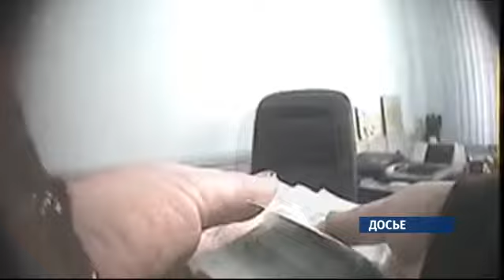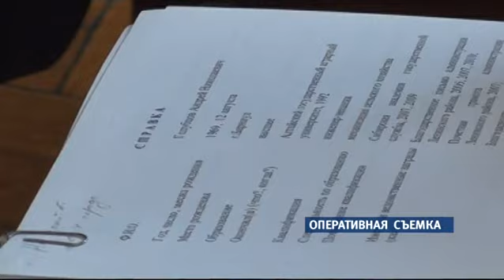Сюжет «ЧП: итоги года» 30.12.14 (16+)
2014 год был отмечен многими ЧП. О самых громких из них  расскажет Галина Юмашева.